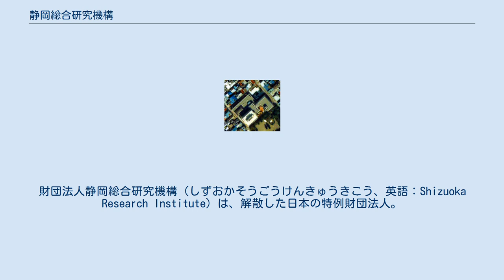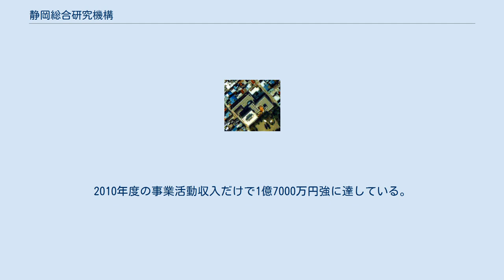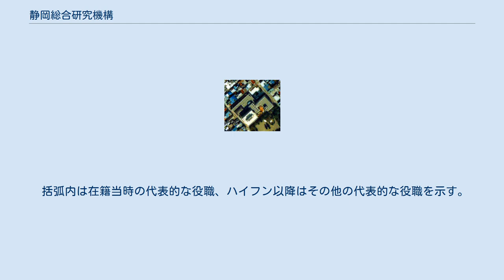静岡総合研究機構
財団法人静岡総合研究機構（しずおかそうごうけんきゅうきこう、英語：Shizuoka Research Institute）は、解散した日本の特例財団法人。
略称はSRI、静岡総研（しずおかそうけん）。
 静岡総合研究機構は、静岡県知事が所管する特例財団法人である。
「地域の行政系シンクタンク」を標榜しており、自主研究や受託研究に加え、情報誌の発行やセミナーの開催など、多様な調査研究を行っている。
また、フォーラムの企画・運営や、学術研究への助成などを通じて、学術の振興を促している。
基本財産出捐金のうちおよそ9割以上を静岡県が出資しており、残りの2.7パーセントを市町村の出資が占め、1.9％を民間からの出資が占める。
本部は静岡県静岡市葵区のもくせい会館に設置されている。
事務局の下に、研究・学術グループと総務グループの計2グループが置かれている。
 静岡総合研究機構は、1984年に発足した。
初代理事長には、のちに日本長期信用銀行専務や長銀総合研究所理事長などを歴任することとなる経済学者の竹内宏が就任した。
設立以来、調査・研究活動を展開するとともに、学術の振興にも取り組んできた。
2010年度の事業活動収入だけで1億7000万円強に達している。
しかし、2011年度の事業計画において、受託業務の減少や低金利にともなう基本財産運用収入の低下等を懸念材料として挙げ、公益財団法人への移行もハードルが高いとの見通しを示し、2012年3月に解散するとの方針を打ち出した。
この発表を受け、静岡県知事の川勝平太は「経済上、立ちゆかないとの理由で（SRIの）解散を決めたのはショック」と発言したうえで、静岡総合研究機構の調査研究機能については静岡県立大学に移管する構想を明らかにした。
2012年3月末をもって解散し、研修部門の機能は県が直営で行っている。
 括弧内は在籍当時の代表的な役職、ハイフン以降はその他の代表的な役職を示す。